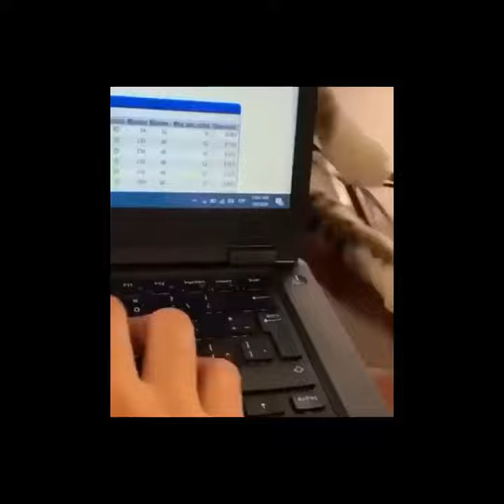Hey, stop working & play with me! Watch this amazing video of Cute Cats!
This video includes a few number of video clips of different kinds of Funny and Cute cats